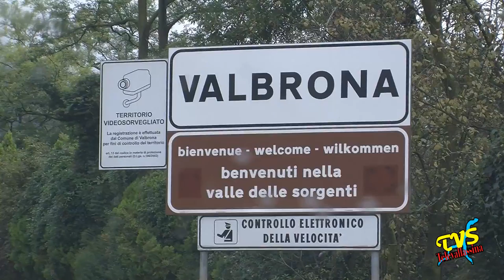Valbrona Comune videosorvegliato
Valbrona (CO) - 15 Settembre 2016

A Valbrona sono in via di ultimazione i  lavori per posizionare il nuovo sistema di videosorveglianza. L’amministrazione si è infatti aggiudicata un bando della Regione Lombardia che stanzia 35mila euro a fondo perso per la sicurezza. In totale le telecamere installate saranno 16, di cui alcune gia' funzionanti

Le telecamere, una ogni 170 abitanti, serviranno sia per una viabilità più sicura che per la lotta ai furti – spiega il primo cittadino di Valbrona Luigi Vener - Abbiamo presentato un progetto complessivo di 84mila euro e ottenuto un finanziamento a fondo perso di 35mila euro